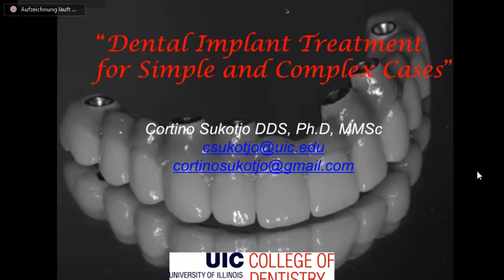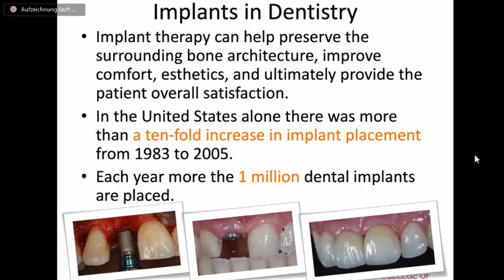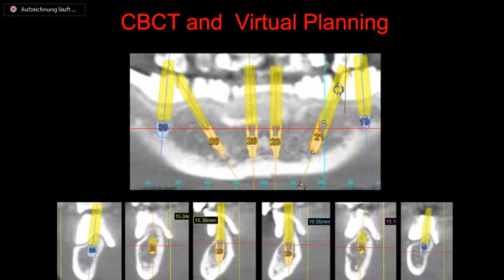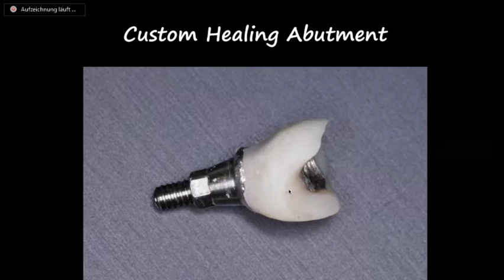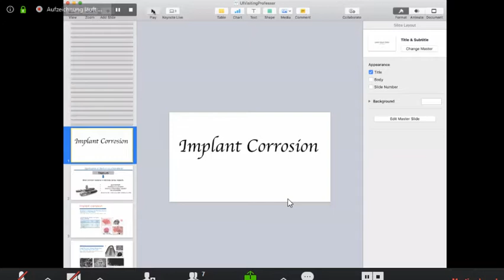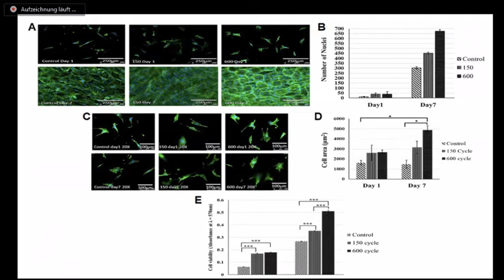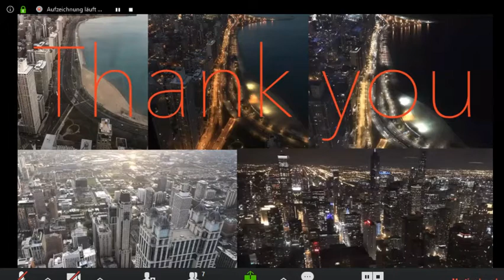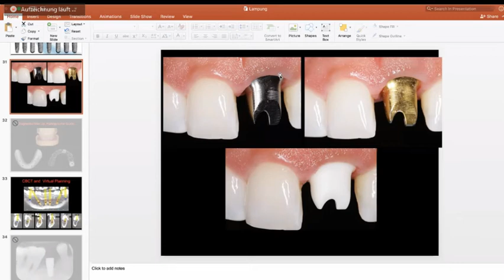I-4 lecture Dental Implant "From Clinic to Research"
I-4 LECTURE Cluster Chemistry and Pharmacy

Ikatan Ilmuwan Indonesia Internasional bekerjasama dengan 3 Universitas dalam negeri, yaitu Universitas Lampung, Universitas Jambi, dan Universitas Bengkulu, mempersembahkan kegiatan I-4 Lecture Daring yang menghadirkan Ilmuwan Diaspora Indonesia, yaitu:

Prof. Cortino Sukotjo, DDS, Ph.D., MMSc
Associate Professor at the University of Illinois at Chicago (UIC)

Acara akan dimoderatori oleh:
Agung Giri Samudera, M.Farm., Apt.